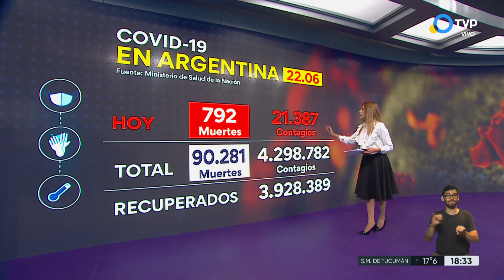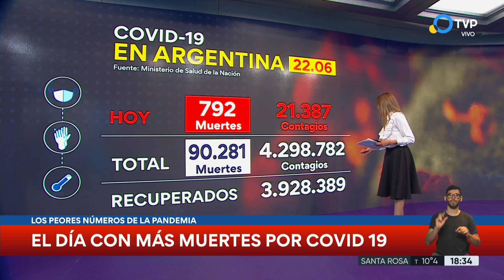Coronavirus en la Argentina: último parte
Otras 792 personas murieron y 21.387 fueron reportadas con coronavirus en las últimas 24 horas en el país, con lo que suman 90.281 los fallecidos registrados oficialmente a nivel nacional y 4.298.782 los contagiados desde el inicio de la pandemia, informó hoy el Ministerio de Salud de la Nación. La cartera sanitaria indicó que son 7.326 los internados con coronavirus en unidades de terapia intensiva, con un porcentaje de ocupación de camas de adultos de 72,6% en el país y del 70,7% en la Área Metropolitana Buenos Aires.